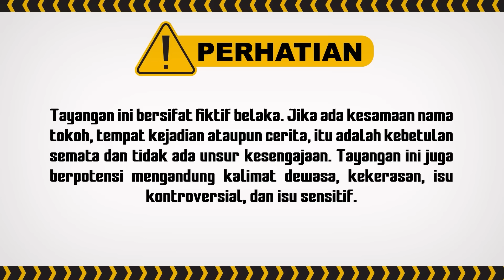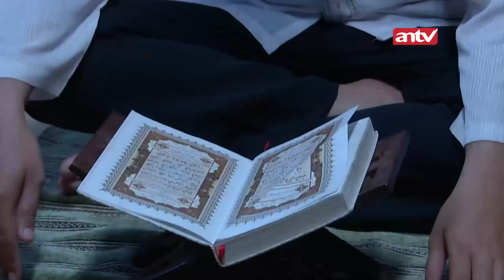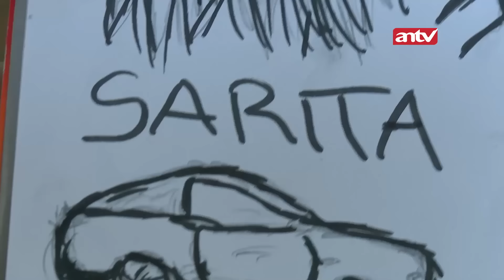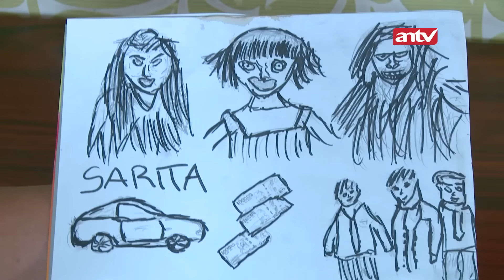NGERI!! Istri Main Gaib Demi Harta I Indra Ketujuh ANTV Eps 11 FULL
000016
000015